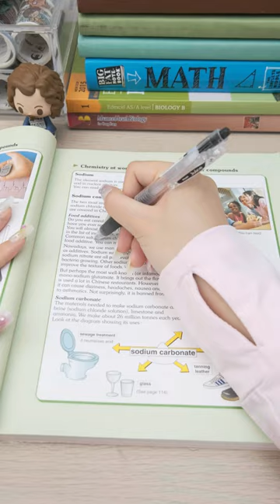🤔What to do if your deskmate is bothering you? highlighter Building Block